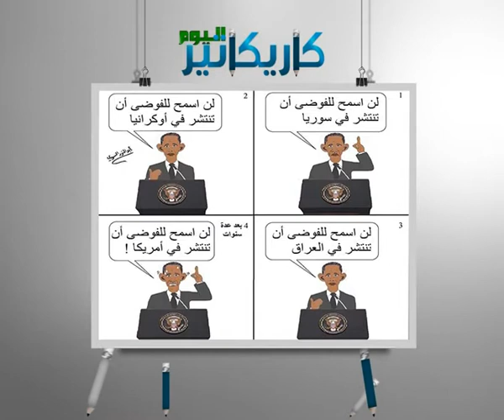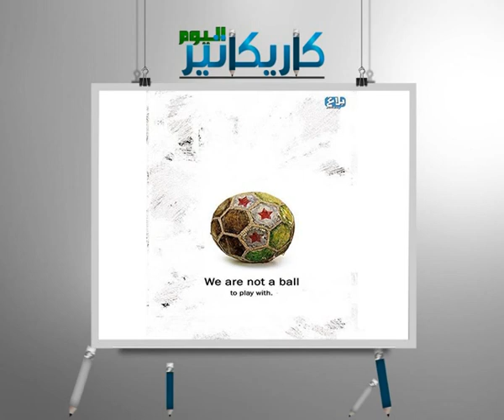كاريكاتير اليوم 14 6 2014